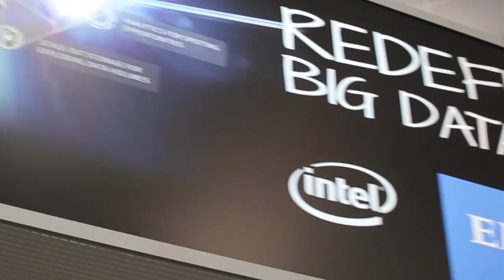Kickoff Day 3 | Hadoop Summit 2015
01. Kickoff Day 3, Live from Hadoop Summit 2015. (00:30)
02. An Era of Innovation. (01:33)
03. Separating the Data from the Underlying Infrastructure. (04:20)
04. Looking at the Social Data. (05:60)
05. The Evolution of Hadoop. (10:14)
06. Staying True to the Enterprise Strategy. (13:07)
07. Lineup of Day 3 Guests. (19:43)

John Furrier, Jeff Frick, and George Gilbert Kickoff Hadoop Summit 2015 Day 3